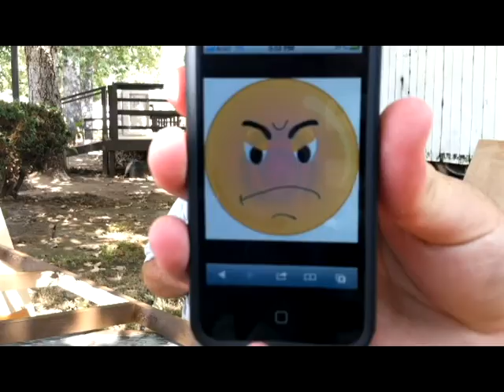Announcements 7-15-12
Announcement at The Connection church as of 7-15-12